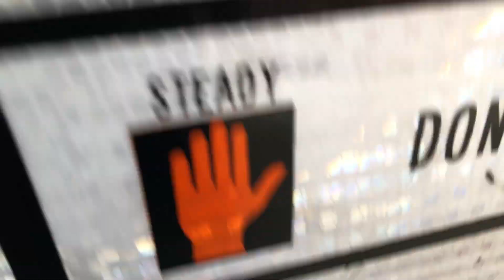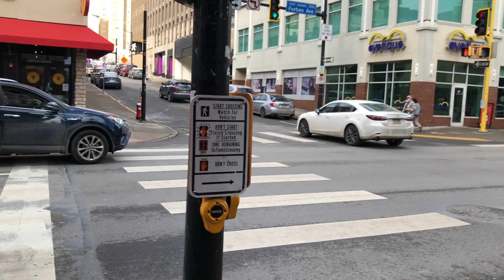Polara iNavigator - Forbes Ave. & Atwood St. | Oakland, Pittsburgh , PA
Recorded: 12/30/2022

This was an older mast arm signal where the signals were replaced with McCain during a project in 2003, then the poles only were swapped in late 2008, then the pedestrian signals replaced in 2013, but now the traffic signals have been upgraded again as a part of the Forbes Ave. Betterment Project. It has the same specs as the other intersections, except they didn't change the poles or pedestrian signals. This has Polara iNavigators, just like all the other intersections involved with the Betterment Project.

SIGNAL INFO:
8" heads: N/A.
12" heads: Traffic Parts Inc./CH (aluminum; originally McCain and before Crouse-Hinds).
Pedestrian heads: McCain (aluminum) 16" with Duralight LEDs (plus one with Leotek LEDs; originally McCain (aluminum) 12" and before Crouse-Hinds Type R 12").

PLEASE NOTE: If anyone's face appears in the video and would like to be blurred-out, please let me know, and I'll try my best to do so.